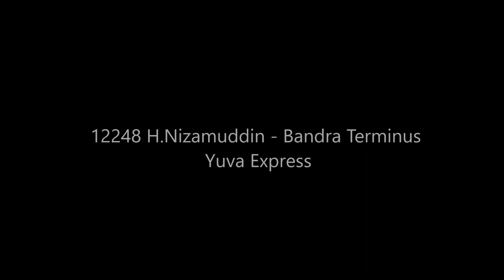Devastating :- Yuva Express Thrashes Dahanu Road Above 120 Kmph..!!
12248 H.Nizamuddin - Bandra Terminus Yuva Express

Date :- 19/08/2018